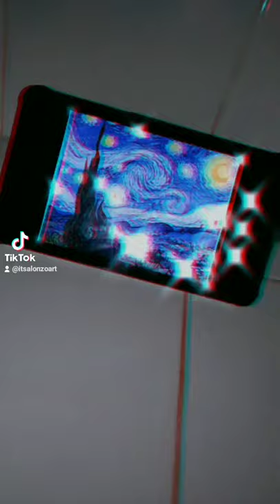RECREATING STARRY NIGHT BY VAN GOGH 🌃